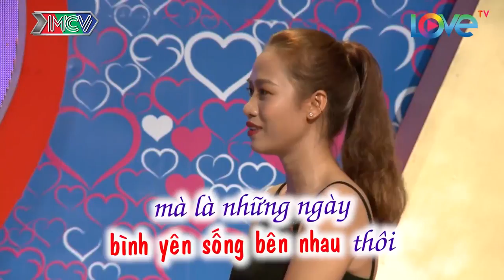Cô nàng thích suy diễn & lục điện thoại người yêu khiến chàng trai hoảng sợ bỏ chạy mất dép 😂